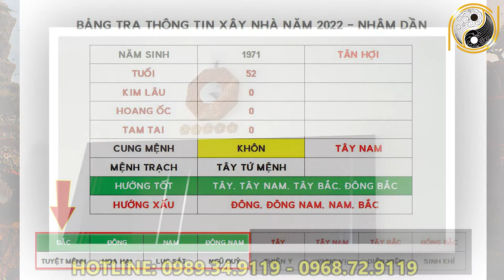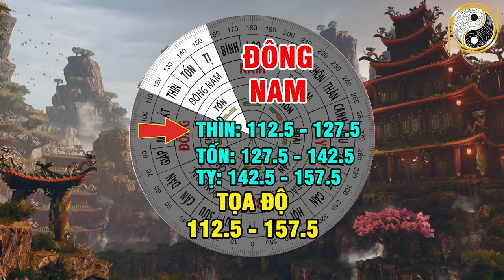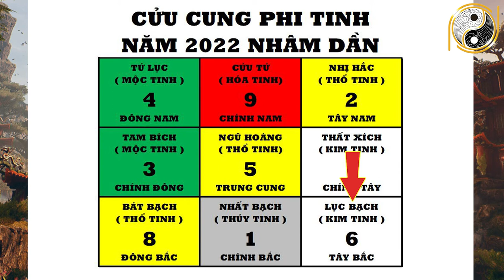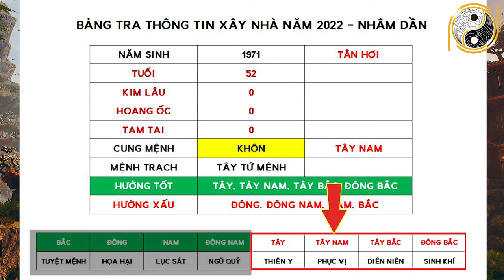Xem Tuổi Đẹp Làm Nhà Năm 2022 Cho Tuổi TÂN HỢI 1971 Được Lộc Trời Cho Giàu Sang Phú Quý Trọn Đời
01. Linh phù giải hạn
02. Hồ lô hóa giải Ngũ Hoàng
03. Mai Hoa Phú Quý
04. Gương bát quái tinh cầu
05. Kim bài thái tuế 2023
06. Vòng tam hợp Dần Ngọ Tuất
07. Vòng tam hợp Thân Tý Thìn
08. Vòng tam hợp Hợi Mão Mùi
09. Vòng Tam Hợp Tỵ Dậu Sửu
10. Bát bảo tâm kinh
11. Minh Quang pháp bảo cầu
12. Minh Quang pháp bảo lục giác
13. Tỳ Hưu Lộc Tài (Đồng)
14. Tỳ Hưu Khai Vận ( Bạch Ngọc)
15. Bách Niên Tụ Tài ( tụ tài lộc)
16. Song long ngọc ấn ( ấn thăng quan)
17. Kim bài ngũ Lộ Thần Tài
18. Hồ lô bình an ( treo xe)
19. Móc khóa văn xương
20. Ống bút văn xương gỗ đào
21. Bút văn xương gỗ đào
22. Bút văn xương gỗ đào nhỏ
23. Hoa mai kim tiền ( mạ vàng )
24. Các vật phẩm phong thủy khác Xem Tuổi Đẹp Làm Nhà Năm 2022 Cho Tuổi TÂN HỢI 1971 Được Lộc Trời Cho Giàu Sang Phú Quý Trọn Đời